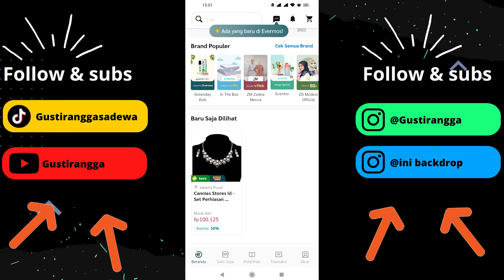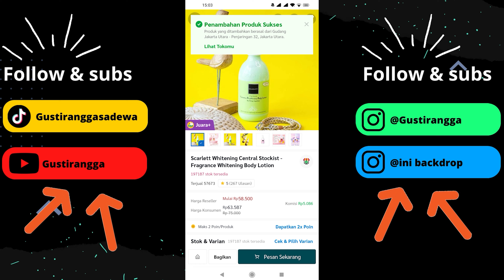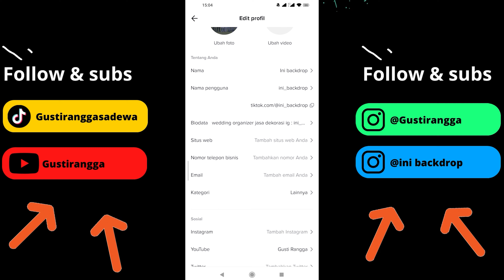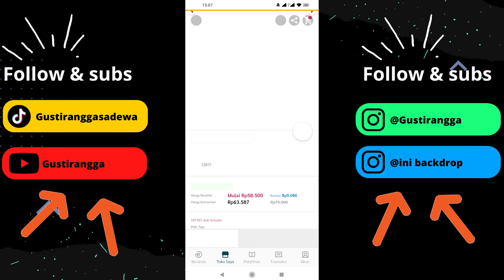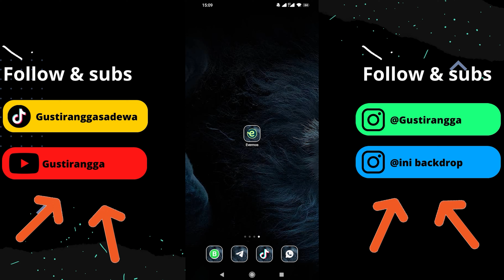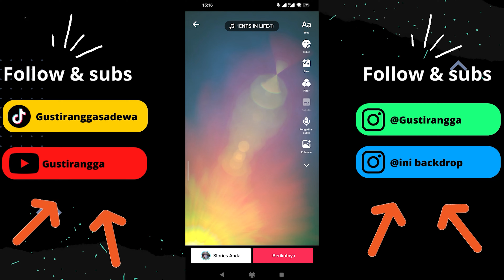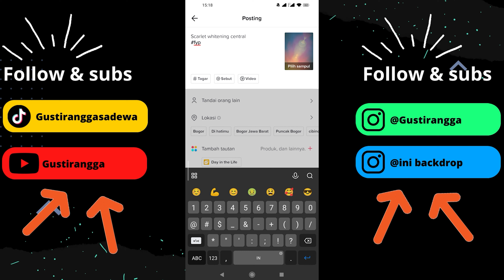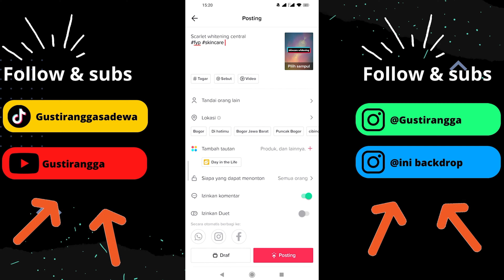cara mengkoneksikan evermos ke tiktok mudah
kamu bisa pilih dua cara menghasilkan uang dari internet di bawah ini :

Mau belajar jualan online di fb ads yang bisa menghasilkan income jutaan rupiah ?

Mau punya penghasilan tambahan dari internet sampai ratusan dolar?
diajari dari awal sampai bisa
kalian bisa akses kelasnya disini :

PENGEN PUNYA WEBSITE JUALAN?

ENGGAK BISA CODING?

BIKIN DI NIAGA HOSTER AJA, BIKIN WEBSITE SEMUDAH GANTI-GANTI TEMA (drag & drop)

kode kupon potongan harga niaga hoster : gustirangga

kode kupon potongan harga 50% wordpress : gustirangga

Gunakan kupon gustirangga (bisa digunakan selamanya) untuk mendapat tambahan Diskon atau kunjungi (untuk membeli keduanya langsung)

Ini_backdrop wedding project
hubungi admin ini_backdrop untuk konsultasi/pemesanan wedding dengan klik link whatsapp di bawah ini

gusti rangga
deddycorbuzier
rio purba

cara jualan online tanpa stok barang di aplikasi evermos,
cara jual barang di evermos,
cara cepat jualan di evermos,
cara sukses jualan di evermos,
cara memulai jualan di evermos,
cara jualan di shopee dari evermos,
cara jualan dari evermos ke tokopedia,
cara berjualan evermos di marketplace facebook,
cara jualan evermos ke shopee,
cara jualan evermos di lazada,
cara jualan di shopee lewat evermos,
cara jualan pulsa lewat evermos,
cara jualan online evermos,
cara berjualan di evermos untuk pemula,
cara jualan produk evermos,
cara jualan produk evermos di shopee,
tutorial jualan di evermos,